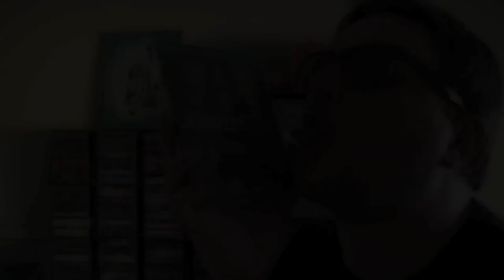JENNIFER'S BODY blu-ray review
The Goat dives head first into the blu-ray of the Megan Fox tour de force Jennifer's Body (2009) starring Megan Fox, Amanda Seyfried, Adam Brody and directed by Karyn Kusama.

Have you seen this movie?  What did you think of it? Would you let Megan Fox eat you? Let us know by leaving a comment in the comments section or uploading a video response!